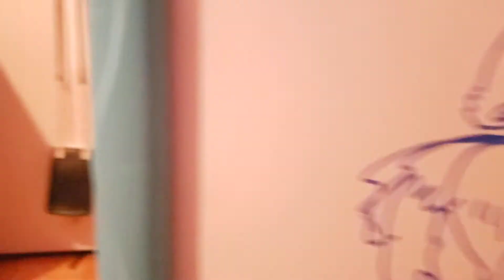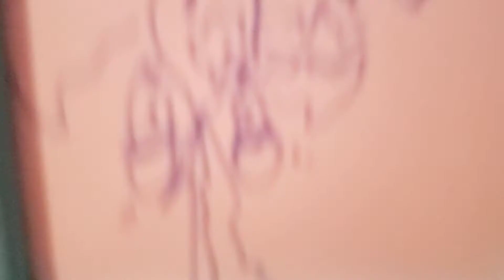What could make me stronger? Part 315